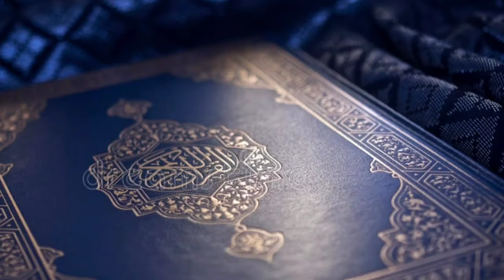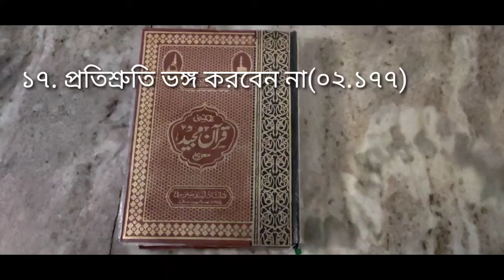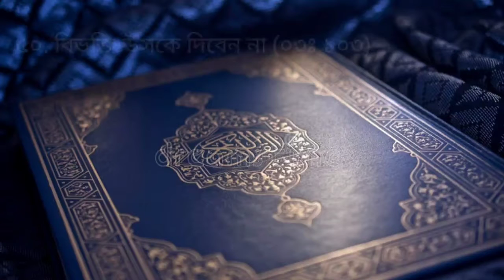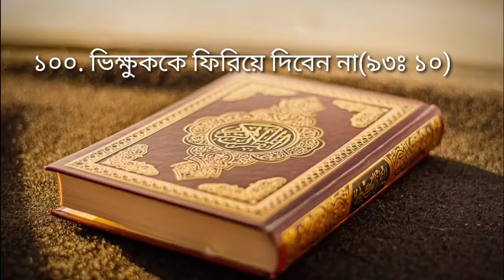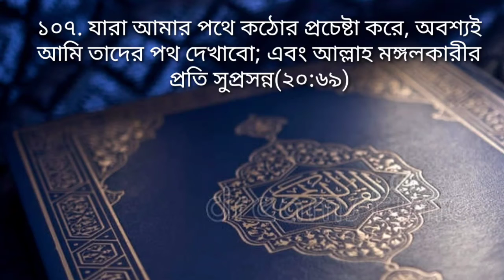পবিত্র কুরআন-এর ১০১ টি নির্দেশনা ও অনুপ্রেরণাদায়ক ৬টি আয়াত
পবিত্র কোরআনের ১০১ টি  নির্দেশনা

১.কথাবার্তায় কর্কশ হবেন না(০৩ঃ১৫৯)
২.রাগকে নিয়ন্ত্রণ করুন (০৩ঃ১৩৪)
৩.অন্যের সাথে ভালো ব্যবহার করুন (০৪ঃ ৩৬)
৪.অহংকার করবেন না(০৭ঃ ১৩)
৫.অন্যকে তার ভুলের জন্য ক্ষমা করুন (০৭ঃ ১৯৯)
৬.লোকদের সাথে ধীরস্থির হয়ে শান্তভাবে কথা বলুন(২০ঃ ৪৪)
৭.উচ্চস্বরে কথা বলবেন না(৩১ঃ ১৯)
৮.অন্যকে উপহাস করবেন না (৪৯ঃ ১১)
৯.পিতামাতার প্রতি দায়িত্বশীল আচরণ করুন (১৭ঃ ২৩)
১০.পিতামাতার প্রতি অসম্মানজনক শব্দ উচ্চারণ করবেন না (১৭ঃ ২৩)
১১.অনুমতি না নিয়ে পিতামাতার শোবার ঘরে প্রবেশ করবেন না (২৪ঃ ৫৮)
১২.ঋণ গ্রহণ করলে তা লিখে রাখুন(০২ঃ ২৮২)
১৩. কাউকে অন্ধভাবে অনুসরণ করবেন না(০২ঃ ১৭০)
১৪.ঋণ গ্রহণকারীর কঠিন পরিস্থিতিতে পরিশোধের সময় বাড়িয়ে দিন(২ঃ ২৮০)
১৫. কখনো সুদের সাথে জড়িত হবেন না (০২ঃ ২৭৫)
১৬.কখনো ঘুষের সাথে জড়িতে হবেন না (০২ঃ১৮৮)
১৭.প্রতিশ্রুতি ভঙ্গ করবেন না। (০২.১৭৭)
১৮. আস্থা রাখুন (০২ঃ ২৮৩)
১৯. সত্যকে মিথ্যার সাথে মিশ্রিত করবেন না (২:৪২)
২০.ইনসাফের সাথে বিচার করবেন(০৪ঃ ৫৮)
২১. ন্যায়বিচারের জন্য দৃঢ়ভাবে দাঁড়িয়ে যান (০৪: ১৩৫)
২২.মৃতদের সম্পদ তাদের পরিবারের সদস্যদের মধ্যে সুষ্ঠভাবে বিতরণ করুন(০৪ঃ ০৭)
২৩. মহিলাদের উত্তরাধিকারের অধিকার আদায় করুন (০৪ঃ ০৭)
২৪.এতিমদের সম্পত্তি গ্রাস করবেন না (০৪.১০)
২৫.এতিমদের রক্ষা করুন (০২.২২০)
২৬.অপরের সম্পদ অন্যায়ভাবে গ্রাস করবেন না (০৪ঃ ২৯)
২৭.মানুষের মধ্যে বিরোধ নিষ্পত্তির জন্য চেষ্টা করুন। (৪৯ঃ ০৯)
২৮. সন্দেহ এড়িয়ে চলুন (৪৯ঃ ১২)
২৯. গুপ্তচরবৃত্তি করবেন না, কুৎসা রটাবেন না (৪৯ঃ ১২)
৩০.আল্লাহর বিধানুসারে বিচার করুন(০৫ঃ ৪৫)
৩১.সাদাকাতে সম্পদ ব্যয় করুন (৫৭ঃ০৭)
৩২.দরিদ্রকে খাবার খাওয়ান(১০৭ঃ ০৩)
৩৩. অভাবীকে অভাব পূরুনের উপায় বাতলে দিন। (০২ঃ ২৭৩)
৩৪. অপব্যয় করবেন না(১৭ঃ ২৯)
৩৫. খোঁটা দিয়ে দানকে নষ্ট করে দিবেন না(০২ঃ ২৬৪)
৩৬.অতিথিকে সম্মান করুন(৫১ঃ ২৬)
৩৭. কেবলমাত্র নিজে আমল করে তারপর সংশ্লিষ্ট বিষয়ে অন্যকে আমল করার আদেশ দিবেন (০২ঃ৪৪)
৩৮.কাউকে গালাগালি করবেন না(০২ঃ ৬০)
৩৯. লোকজনকে মসজিদে যেতে বাধা দিবেন না (০২ঃ ১৪৪)
৪০.কেবল তাদের সাথেই লড়াই করুন, যারা আপনার সাথে লড়াই করে (০২ঃ ১৯০)
৪১.যুদ্ধের শিষ্টাচার মেনে চলুন (০২ঃ ১৯১)
৪২.যুদ্ধেংদেহী হবেন না(০৮ঃ১৫)
৪৩.দ্বীন নিয়ে বাড়াবাড়ি করবেন না(০২ঃ ২৫৬)
৪৪.সকল নবির উপর ঈমান আনুন(২: ২৮৫)
৪৫. স্ত্রীর মাসিকের সময় যৌন মিলন করবেন না (০২ঃ ২২২)
৪৬.আপনার শিশুকে পূর্ণ দুবছর বুকের দুধ খাওয়ান(০২ঃ ২৩৩)
৪৭.অননুমোদিত উপায়ে যৌন মিলন করবেন না (১৭ঃ ৩২)
৪৮.যোগ্যতা অনুসারে নেতৃত্বের দায়িত্ব অর্পণ করুন। (০২ঃ ২৪৭)
৪৯.কোনো ব্যক্তিকে সামর্থ্যের বাহিরে বেশি বোঝা চাপিয়ে দিবেন না। (০২ঃ ২৮৬)
৫০. বিভক্তি উসকে দিবেন না। (০৩ঃ ১০৩)
৫১. মহাবিশ্বের বিস্ময় ও সৃষ্টি সম্পর্কে গভীরভাবে চিন্তা করুন (৩: ১৯১)
৫২.আমল অনুযায়ী পুরুষ ও মহিলাদের সমান পুরষ্কার পাবেন; তাই আমল করুন। (৩: ১৯৫)
৫৩. 'মাহরাম' আত্মীয়কে বিবাহ করবেন না। (০৪ঃ ২৩)
৫৪. lপুরুষ হিসেবে মহিলাদের সুরক্ষা দিন। (০৪ঃ ৩৪)
৫৫.কৃপণ হবেন না । (০৪ঃ ৩৭)
৫৬.অন্তরে পরশ্রীকাতরতা পুষে রাখবেন না। (০৪ঃ ৫৪)
৫৭. একে অপরকে হত্যা করবেন না। (০৪ঃ ৯২)
৫৮.প্রতারণার পক্ষে ওকালতি করবেন না। (০৪ঃ ১০৫)
৫৯.পাপ কাজে এবং আগ্রাসনে সহযোগিতা করবেন না। (০৫ঃ০২)
৬০. সৎ কাজে সহযোগিতা করুন। (০৫ঃ ০২)
৬১. সংখ্যাগরিষ্ঠতা পেলেই কোনোকিছু সত্য বলে গ্রহণ করবেন না। ( ০৬ঃ ১১৬)
৬২.ন্যায়বিচার করুন। (০৫ঃ ০৮)
৬৩.অপরাধীকে দৃষ্টান্তমূলক শাস্তি দিন। (০৫ঃ ৩৮)
৬৪.পাপ ও বেআইনী কাজের বিরুদ্ধে লড়াই করুন (০৫ঃ ৬৩)
৬৫. মৃত প্রাণী, রক্ত, শুকরের মাংস ভক্ষণ থেকে দূরে থাকুন। (০৫ঃ ০৩)
৬৬.মাদক এবং অ্যালকোহল এড়িয়ে চলুন (৫:৯০)
৬৭.জুয়া খেলবেন না। (০৫ঃ ৯০)
৬৮.অন্য ধর্মের দেবদেবীদের অবমাননা করবেন না। (০৬ঃ ১০৮)
৬৯.ক্রেতাকে ঠকানোর উদ্দ্যেশ্যে মাপে কম দিবেন না। (০৬ঃ ১৫২)
৭০.খান এবং পান করুন; তবে অপচয় করবেন না। (০৭ঃ ৩১)
৭১.নামাজের সময় ভালো পোশাক পরিধান করুন। (০৭ঃ ৩১)
৭২. আশ্রয়প্রার্থীকে সুরক্ষা দিন, সহযোগিতা করুন। (০৯ঃ ০৬)
৭৩.বিশুদ্ধতাকে আঁকড়ে ধরুন। (০৯ঃ ১০৮)
৭৪.আল্লাহর রহমতের আশা কখনই পরিত্যাগ করবেন না। (১২ঃ ৮৭)
৭৫.অজ্ঞতাবশত ভুল করলে আল্লাহর ক্ষমা প্রত্যাশা করুন। ( ১৬ঃ ১১৯)
৭৬.মানুষকে আল্লাহর পথে আহ্বান করুন হিকমা ও উত্তমভাবে। (১৬ঃ ১২৫)
৭৭. অন্যের পাপের বোঝা কাউকে বইতে হবে না, বিশ্বাস করুন। (১৭ঃ ১৫)
৭৮.দারিদ্র্যের ভয়ে আপনার বাচ্চাদের হত্যা করবেন না। (১৭ঃ ৩১)
৭৯.যে বিষয়ে জ্ঞান আপনার জ্ঞান নাই, সে বিষয়ে কারও পিছু লাগবেন না। (১৭ঃ ৩৬)
৮০.নিরর্থক কাজ থেকে দূরে থাকুন। (২৩ঃ ০৩)
৮১.অনুমতি না নিয়ে অন্যের বাড়িতে প্রবেশ করবেন না। (২৪ঃ ২৭)
৮২.যারা আল্লাহকে দৃঢ়ভাবে বিশ্বাস করে, তাদের জন্য তিনি নিরাপত্তার ব্যবস্থা করবেন, এই বিশ্বাস রাখুন। (২৪:৫৫)
৮৩.জমিনে নম্রভাবে চলাফেরা করুন। (২৫ঃ ৬৩)
৮৪.পৃথিবীতে আপনার অংশকে অবহেলা করবেন না। (২৮ঃ ৭৭)
৮৫.আল্লাহর সাথে অন্য কোনো উপাস্যকে ডাকবেন না। (২৮ঃ ৮৮)
৮৬. সমকামিতার ঘৃণ্য কাজে লিপ্ত হবেন না। (২৯ঃ ২৯)
৮৭.সৎ কাজের আদেশ দিন, অসৎ কাজে বাধা দিন। (৩১ঃ ১৭)
৮৮.জমিনের উপর দম্ভভরে ঘুরে বেড়াবেন না। (৩১ঃ ১৮)
৮৯. মহিলারা তাদের জাকজমকপূর্ণ পোষাক প্রদর্শন করে বেড়াবে না। (৩৩ঃ ৩৩)
৯০. আল্লাহ সকল গুনাহ ক্ষমা করেন, বিশ্বাস রাখুন। (৩৯ঃ ৫৩)
৯১.আল্লাহর রহমত থেকে নিরাশ হবেন না। (৩৯ঃ ৫৩)
৯২.ভালো দ্বারা মন্দকে প্রতিহত করুন। (৪১ঃ ৩৪)
৯৩.পারস্পরিক পরামর্শের মাধ্যমে সিদ্ধান্ত গ্রহণ করুন। (৪২ঃ ১৩)
৯৪.সর্বোত্তম মানুষ হওয়ার লড়াই করুন(৪৯ঃ ১৩)
৯৫.বৈরাগ্যবাদী হবেন না( ৫৭ঃ ২৭)
৯৬.জ্ঞান অন্বেষণে ব্যাপৃত হোন( ৫৮ঃ ১১)
৯৭.অমুসলিমদের সাথে সদয় এবং নিরপেক্ষ আচরণ করুন(৬০ঃ ০৮)
৯৮.লোভ থেকে নিজেকে বাঁচান(৬৪ঃ ১৬)
৯৯.আল্লাহর কাছে ক্ষমা প্রার্থনা করুন(৭৩ঃ ২০)
১০০.ভিক্ষুককে ফিরিয়ে দিবেন না(৯৩ঃ ১০)
১০১.পরস্পরের বদনাম করো না, বিকৃত উপাধিতে ডেকোনা(৪৯:১২)
(সংগৃহীত)